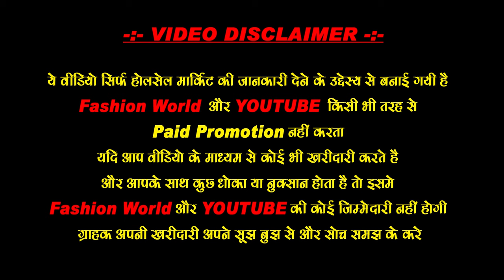राजू भाई राखी वाले 50 पैसे मात्र फैंसी राखी Fancy Rakhi, Stylish Rakhi, Bracelate Rakhi, Kids Rakhi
Rakhi Wholesale Market In Delhi | Rakhi Manufacturer In Delhi | Rakhi Wholesale Market | 50 पैसे राखी

Rakhi Wholesale Market,Rakhi Real Manufacturer in Sadar Bazar Delhi